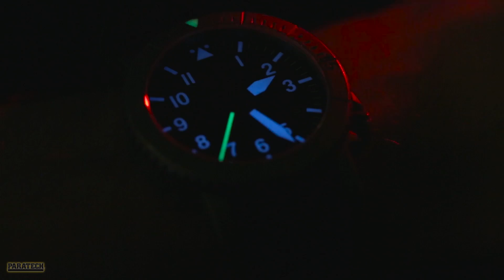MultiForce Air Lifting Bag